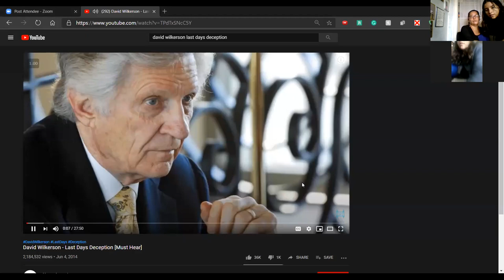Deceptive churches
a part of david wilkerson's message is shown here.